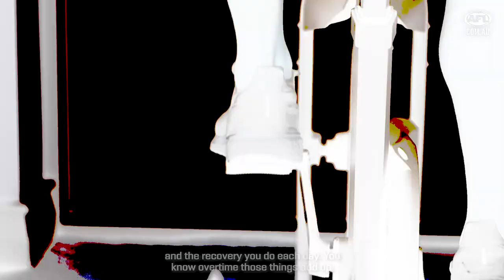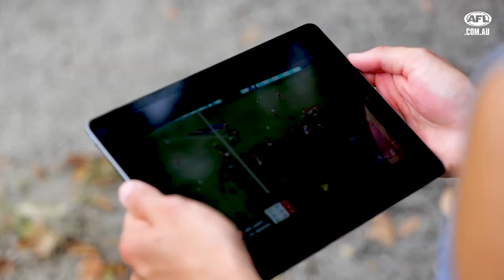Josh Daicos on his footy journey | 2020 | AFL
Collingwood's Josh Daicos talks about dealing with pressure and putting on size, with thanks to Optimum Nutrition.